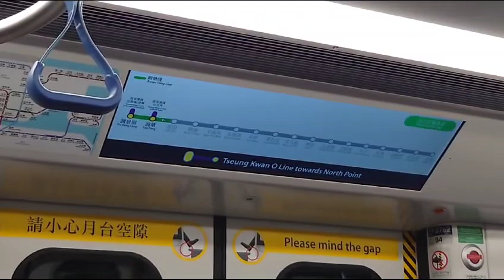港鐵廣播：油塘（觀塘綫上行）（Q-train版本）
（粵）下一站：油塘，乘客可以轉乘將軍澳綫往北角。
（普）下一站：油塘，乘客可以换乘将军澳线前往北角。
（英）Next station: Yau Tong, interchange station for the Tseung Kwan O Line towards North Point.

目前車廂編號：B762